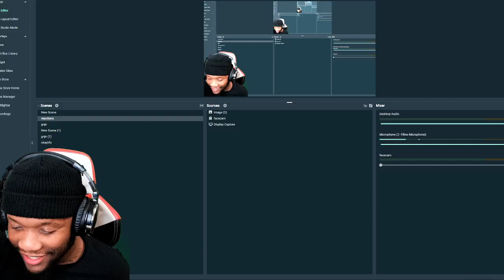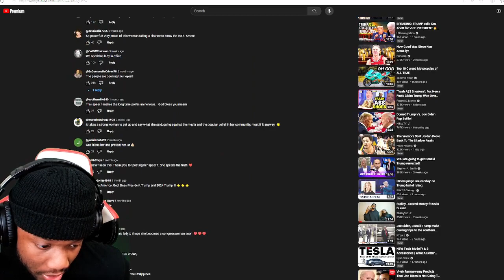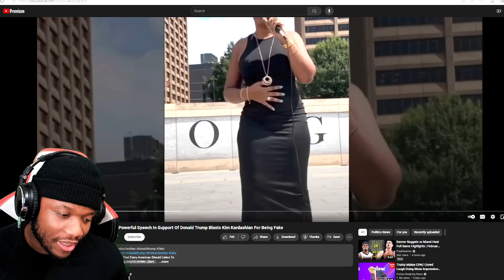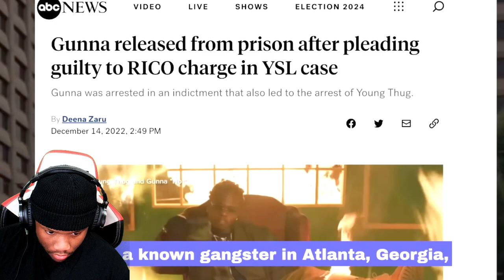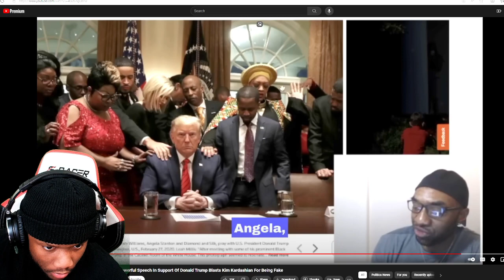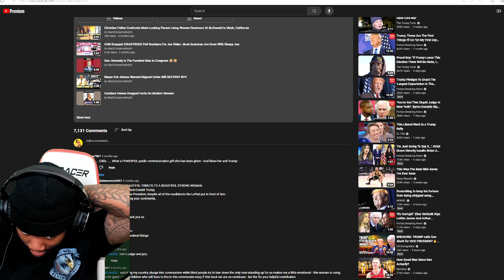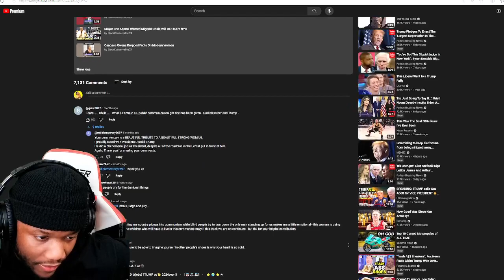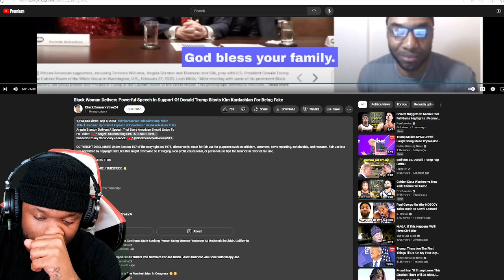Black Woman Delivers Powerful Speech In Support Of Donald Trump And Blasts the Fakes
Angela Stanton Delivers A Speech That Every American Should Listen To